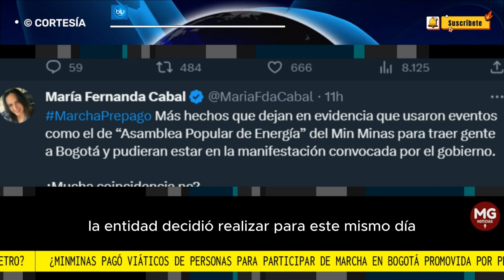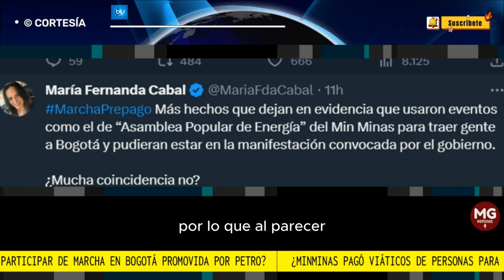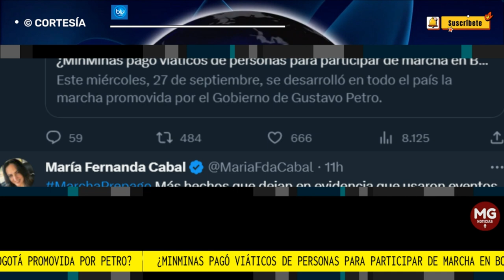⛔ ¿MINMINAS PAGÓ VIÁTICOS DE PERSONAS PARA PARTICIPAR DE MARCHAS EN BOGOTÁ PROMOVIDAS POR PETRO?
Este miércoles, 27 de septiembre, se desarrollaron en las principales ciudades del país una marcha que promovió el propio Gobierno de Gustavo Petro para encontrar respaldo a las reformas sociales que se tramitan ante el Congreso.
FUENTE BLU RADIO